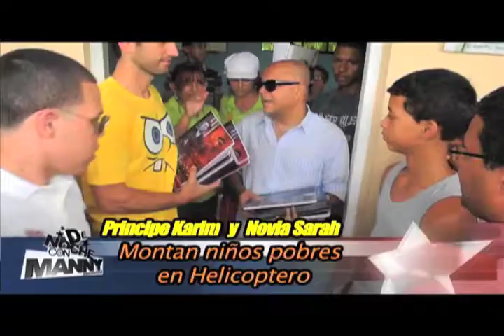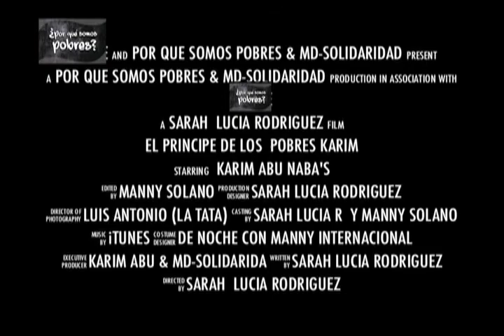EL PRINCIPE DE LOS POBRES KARIM TE ESPERA ESTE DOMINGO 18 AGOSTO 4PM AEROPUERTO DE HERRERA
Las fundaciones, Por qué somos pobres y MD Solidaridad, invitan este domingo 18 de agosto a las 04:00 PM., que asistas al antiguo Aeropuerto de Herrera a la entrega de mascotas, totalmente gratis, para niños y adolescentes hasta 15 años.

Invitamos a las Juntas de vecinos, Fundaciones y a todos/as los/as interesados/as hacer acto de presencia y de este modo ser beneficiados con la entrega de este importante útil escolar.

El joven empresario Karim Abu Naba'a a través de la fundación, Por qué somos pobres, patrocina de forma directa la entrega de estos útiles y la joven Sarah Lucía Rodríguez quien es la organizadora del evento.

Así mismo disfrutarán de un espectáculo áereo a control remoto y serán escogidos algunos niños para disfrutar de un paseo en el helicóptero del empresario Karim Abu Naba'a y así iniciar el año escolar de una manera diferente.

En este orden, solicitamos a los amigos compartir esta invitación y el apoyo con la asistencia, pues necesitamos voluntarios.

NO BEBIDAS ALCOHOLICA